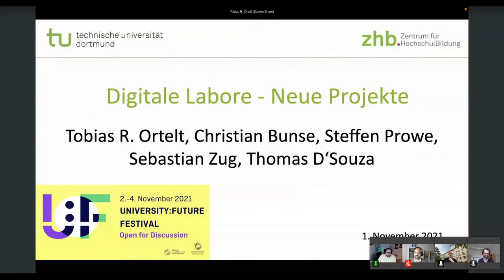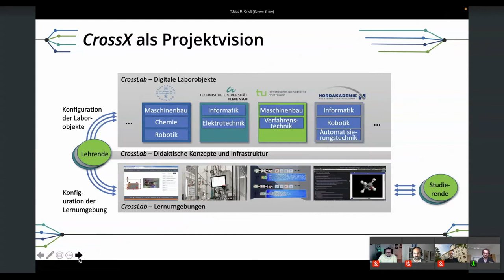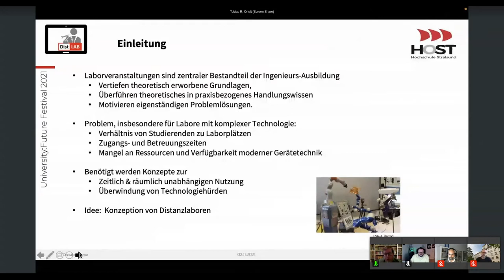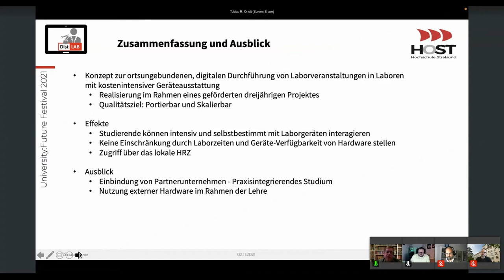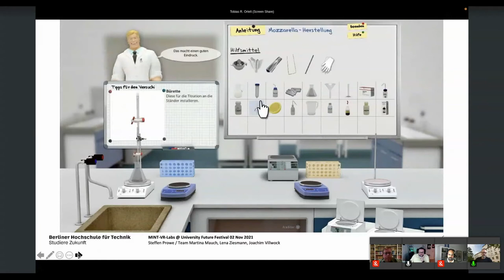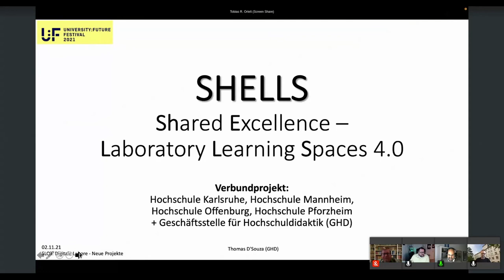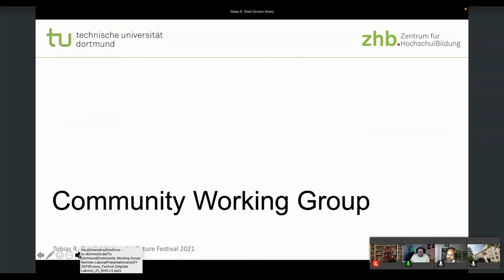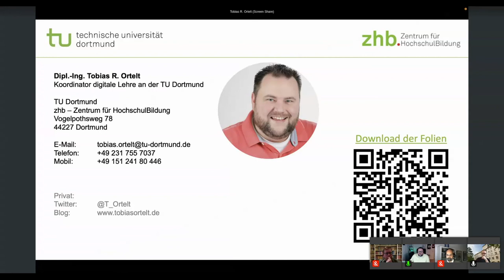Digitale Labore - Neue Projekte - Ortelt, Bunse, Prowe, Zug, D'Souza - University:Future Festival 21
Seit August 2021 werden die Projekte CrossLab, DistLab, MINT-VR-Labs und SHELLS durch die Stiftung Innovation in der Hochschullehre gefördert. Alle vier Projekte zielen auf die Digitalisierung der Lehre in Laboren und verfolgen dazu unterschiedliche Ansätze. Innerhalb des Talks werden sich die vier Projekte kurz vorstellen und einen ersten Ausblick auf diese Ansätze geben. Im Rahmen des Talks wird die Community Working Group „Remote-Labore in Deutschland“ des HFD offiziell in die Community Working Group „Digitale Labore“ umbenannt, damit sich die Zielgruppe und somit das Netzwerk vergrößert, um Synergieeffekte noch besser zu nutzen und die Kooperation zu stärken.
Tobias R. Ortelt studierte Maschinenbau und ist Digital Learning Expert an der IngenieurDidaktik der Technischen Universität Dortmund. Er war maßgeblich an der der Entwicklung von Remote-Laboren im Projekt „ELLI – Exzellentes Lehren und Lernen in den Ingenieurwissenschaften“ beteiligt. Er ist Sprecher der CWG „Remote-Labore in Deutschland“.
Christian Bunse studierte Informatik an der TU Dortmund und promovierte an der TU Kaiserslautern. Er vertritt den Bereich der Autonomen Software Systeme an der Hochschule Stralsund und baut dort im Rahmen des DistLab-Projekts ein Distanz-Labor im Bereich der Robotik auf.
Steffen Prowe:
Studied Biology 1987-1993, PhD in 1996 at TUHH, after PostDoc at TUHH from 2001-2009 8 J Bayer Quality Control Biology, since 2009 professor for microbiology in study course biotechnology at BHT, since 3 J Dean of Dept. 5
Sebastian Zug ist seit 2018 Professor im Institut für Informatik an der TU Bergakademiie. Seine Forschungsschwerpunkte liegen in Themen der Outdoorrobotik und die digitalen Lehre.
Thomas D'Souza ist seit Oktober 2021 Leiter der Geschäftsstelle für Hochschuldidaktik an Hochschulen für Angewandte Wissenschaften in Baden-Württemberg. Er ist dort hochschuldidaktischer Trainer, Berater und Coach und vertritt dort vor allem die Themen Digitalisierung, Visualisierung, Teamarbeit, Kommunikation und aktivierende Methoden in der Lehre.